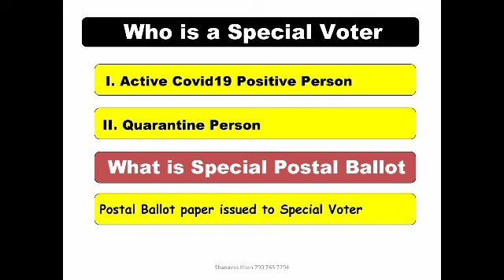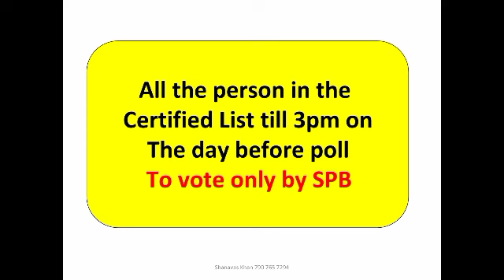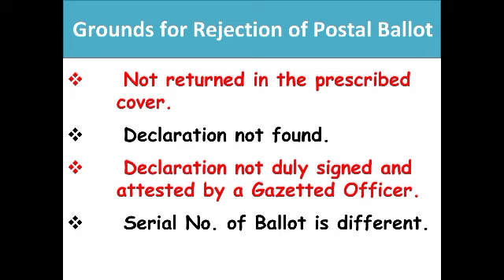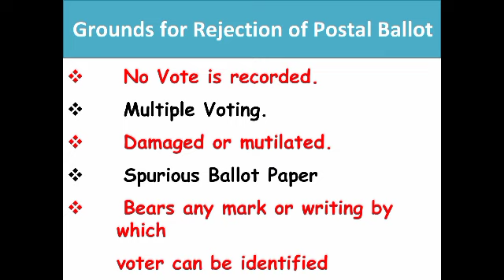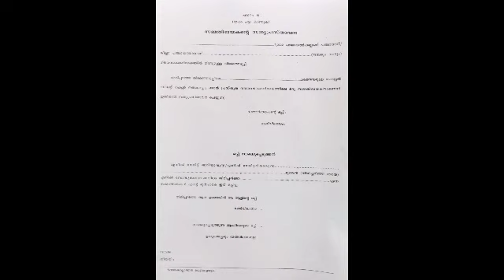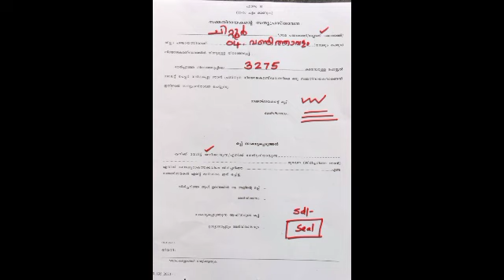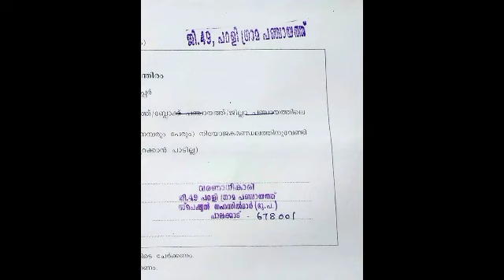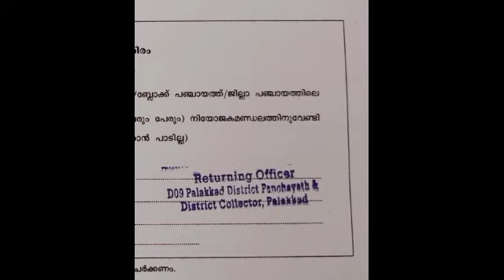Kerala LSGD Election 2020 : Special Voter & Special Postal Ballot